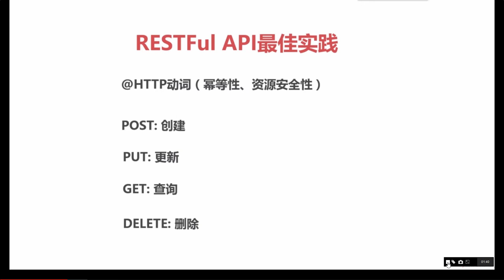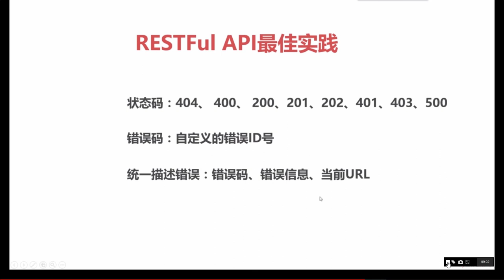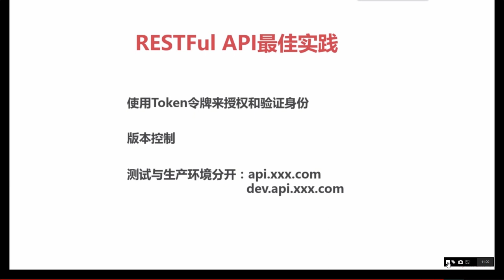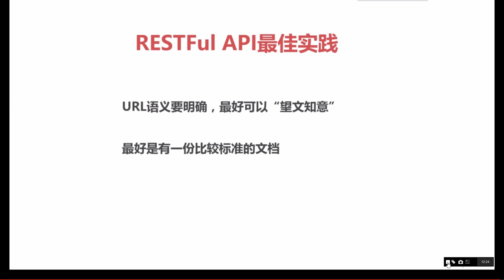ThinkPHP5与小程序开发实战教程 5 3 RESTFul API的最佳实践 x264